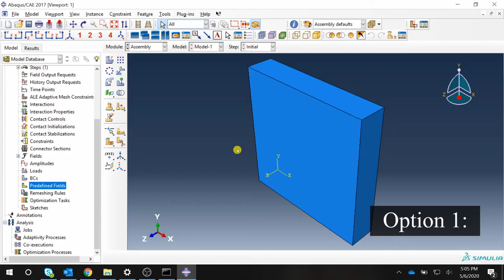Applying predefined temperature field in ABAQUS CAE